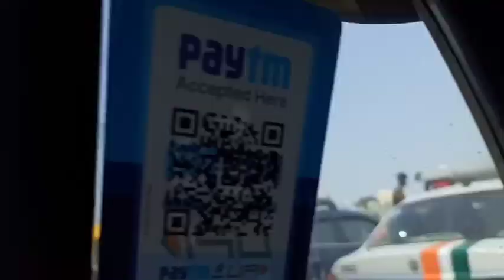Delhi me traffic se huye bure haal|AIIMS ki car parking facility superb👍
vlog
first vlog
youtube vlog
AIIMS hospital car facility
traffic rules
hiyusanvi vlogs